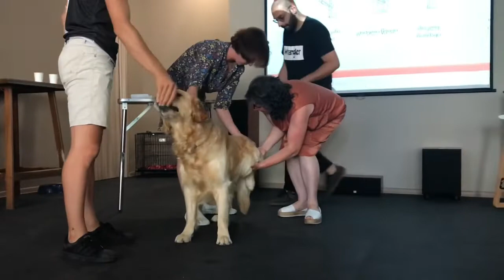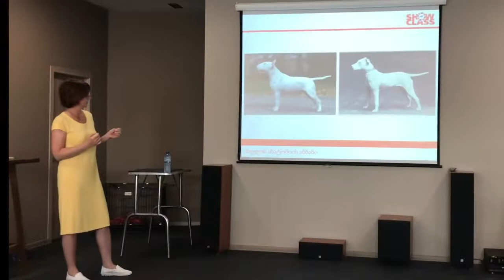Seminars in Tbilisi June 2021